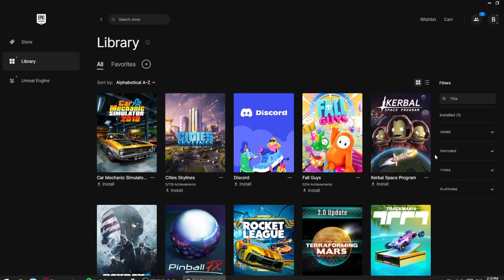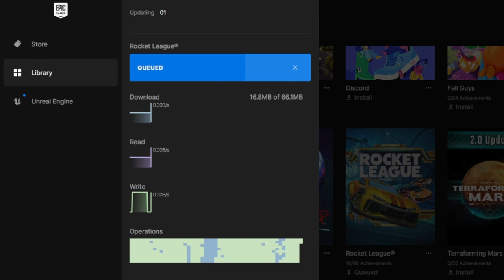You guys win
Guess I have to play rocket league now.